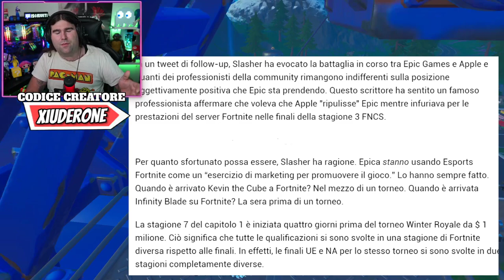I PRO DI FORTNITE SI LAMENTANO DELLE FNCS! * BREAK FINO AL 4 OTTOBRE * (FORTNITE NEWS)